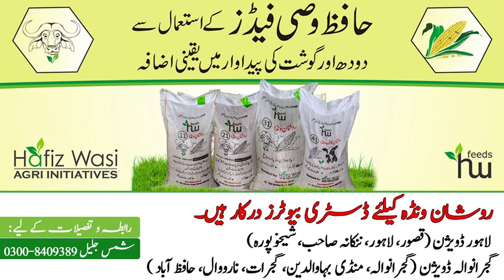جب یوریا نہ ملے، جب ڈی اے پی مہنگی ہو تو کیا کریں؟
گندم کی پیداوار کو درپیش خطرات
 پلان اے، پلان بی یا پھر پلان سی۔۔۔ کامیابی کہاں ہے؟

سرگاب کے لیے ان نمبرز پر رابطہ کریں
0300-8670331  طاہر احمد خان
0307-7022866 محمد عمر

For "Roshaan Mineral Mixture"
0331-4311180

منرل مکسچر کے لیے اس نمبر پر رابطہ کریں
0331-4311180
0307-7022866